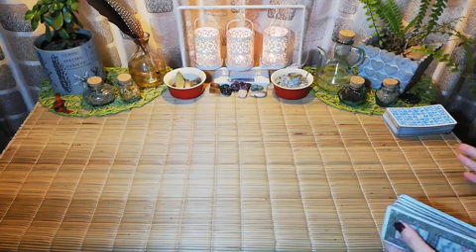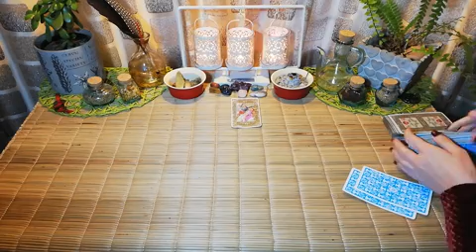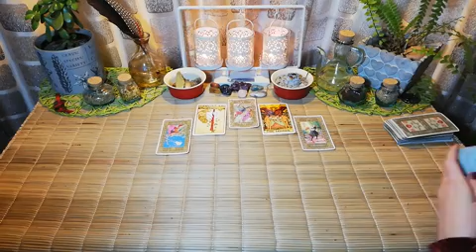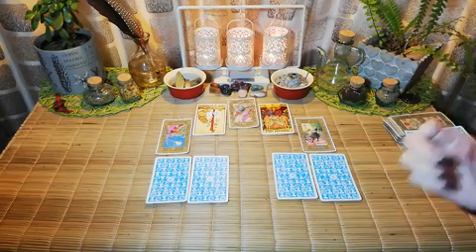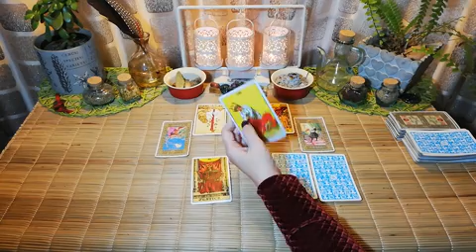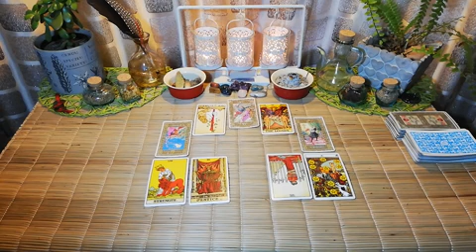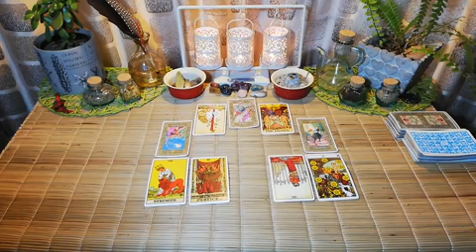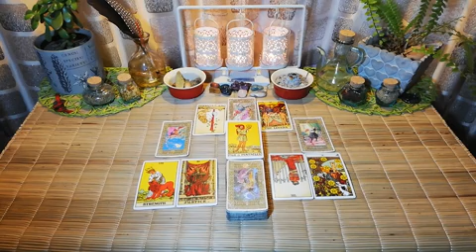YOUR WAITING FOR THEM TO CONTACT YOU, GEMINI. 3rd to 9th June 2020 love tarot reading.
LINK TO EXTENDED READING

Hi Gemini, welcome to your love tarot reading, from the 3rd to the 9th of June 2020.

10 minute reading, 1 question.

20 minute reading, 2 questions.

30 minute reading, 3 questions.

Deborah.